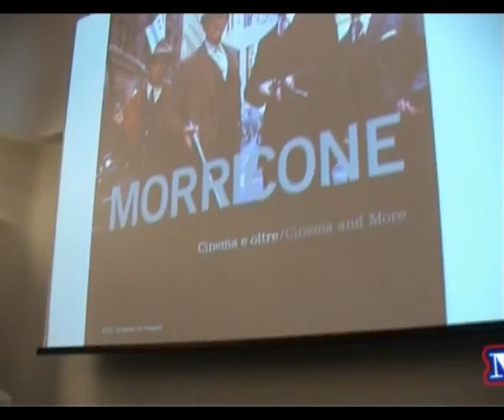03.12.2007: Ennio Morricone saluta "il Blog dei Violinisti" (Mondadori P.zza Duomo - Milano)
Il 3 dicembre si è tenuto, alla Mondadori di P.zza Duomo a Milano,  un interessantissimo incontro ravvicinato con uno dei compositori contemporanei più geniali: Ennio Morricone. Non è stato un incontro a sorpresa (come spesso ultimamente mi capita), ma, anzi, devo dire che è stato tanto atteso e desiderato fortemente dal momento in cui ne ho letto la notizia.

     Già l'anno scorso ebbi il piacere di assistere, sempre in p.zza Duomo, ad un suo concerto dal vivo... E chi se lo scorda! Qualcuno direbbe: "Una serata magica, nonostante la pioggia". Io, invece, dico: "Magica grazie ANCHE alla pioggia".

     Si è soliti ricordare Morricone come compositore di musica per film, ma va detto che egli ha scritto anche una nutrita serie di composizioni che non sono nate per il cinema e che rientrano nel genere della musica contemporanea: opere teatrali, lavori sinfonici e per solista e orchestra, composizioni corali, musica da camera, ecc. E' innegabile che la sua produzione più nutrita riguarda la musica per film, avendo il maestro composto circa 500 colonne sonore cinematografiche e avendo collaborato con i più grandi registi (da Sergio Leone a Brian De Palma, da Tornatore ad Almodovar ...).

     Tema della serata presso la Mondadori è stata la pubblicazione del  volume "Morricone, Cinema e oltre", a cura di Gabriele Lucci e con testi di Ennio Morricone (Editore Electa / Accademia Dell'Immagine). Il libro ripercorre lo straordinario percorso artistico del grande compositore di colonne sonore e non solo, consacrato nel 2007 con il Premio Oscar alla carriera.  Contiene testi inediti scritti dallo stesso Morricone, che rivela i segreti della sua produzione nota e meno nota, a partire dagli esordi degli anni Sessanta fino ad oggi. Impreziosito dall'emozionante prefazione di Giuseppe Tornatore (di cui nel corso della serata è stata proiettata un'intervista esclusiva) e dalle fotografie firmate da Gianni Berengo Gardin, il volume è completato da un CD in allegato, contenente brani scelti dallo stesso Maestro tra musica per il cinema e musica da concerto. Completa l'opera una ricca sezione di apparati, oltre alle significative testimonianze sull'opera di Morricone e a una serie di frammenti di partiture e autografi, realizzati proprio in occasione dell'uscita del libro.

     Dopo la presentazione del volume, il M° si è dimostrato veramente molto disponibile. Infatti,  si è fermato a chiaccherare con tutti gli ammiratori molto volentieri (come vedrete nel filmato) e ha salutato con affetto il nostro blog. Un pittore l'ha omaggiato di un bellissimo ritratto e una ragazza gli ha mostrato orgogliosa la melodia di "Nuovo Cinema Paradiso", fattasi tatuare sulla schiena e l'esattezza della cui scrittura  il M°, scherzosamente, ha voluto verificare personalmente.